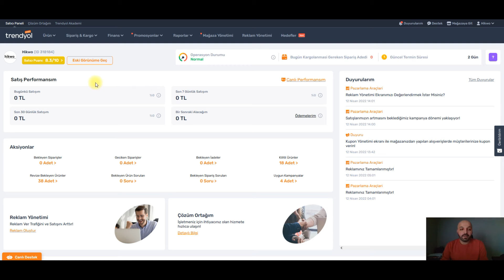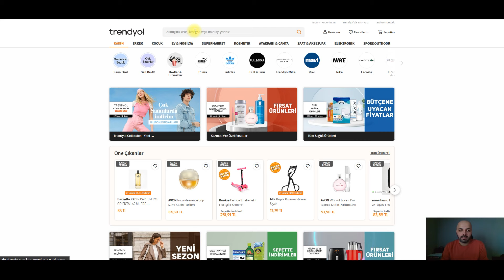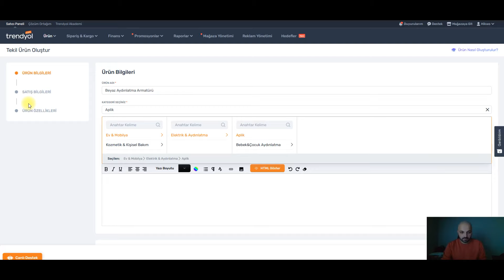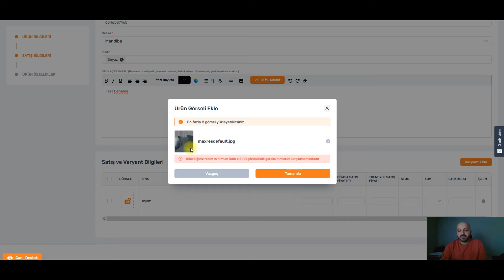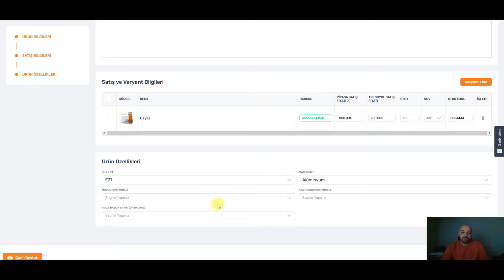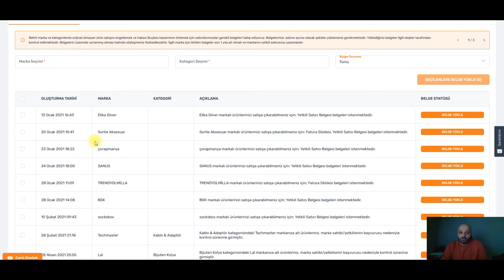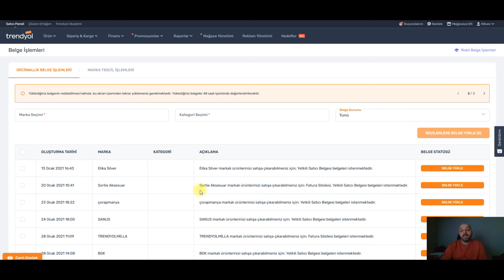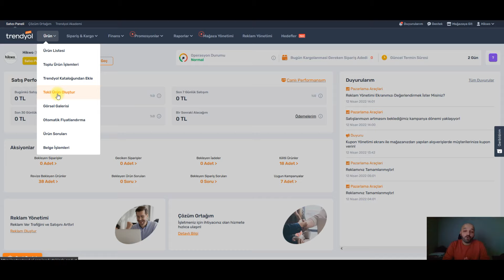Trendyol Satış Artırma Teknikleri ; Trendyol Ürün Yükleme ve Marka Tescili Nasıl Yapılır ?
Merhaba Kanalıma Hoşgeldiniz, Bu videoda Trendyol Katalog ürünü eklemeyi, Trendyol katalogunda bulunmayan bir ürünü eklemeyi ve Marka tescil süreçlerini sizlere aktarmaya çalıştım.

Uzun yıllardır içinde bulunduğum E-Ticaret, Seo, Web Tasarım, Wordpress, UX Tasarım, Blog yazarlığı, Dijital Pazarlama, Sosyal Medya ve Kişisel Gelişim, Sürdürülebilir İş Modeli konuları hakkında eğitici ve ögretici videolar hazırlayarak tecrübe ve birikimlerimi sizlerle paylaşıyorum.

Para için değil, başarmak için mücadele ediyorum, arkama dönüp baktığımda güzel işler biriktirmek güzel anıları hatırlamak, iyi bir yol arkadaşı olmak için çalışıyorum.

Youtube kanalımda videolarımda, Spotify ve Apple üzerinde Podcastlerim de, Diğer dijital mecralarda dijital içeriklerimde ve yeni çıkacak olan kitabımda görüşmek ve sohbete devam edebilmek, tecrübe ve birikimlerimi sizlerle paylaşabilmek dileğiyle.

Bilgi paylaştıkça çoğalan bereketli bir üründür sermayesi insan, etki alanı insanlıktır.

İnsana ve hayata dair ne varsa yaşamayı asla ihmal etmeyin.

Okuyun ! yaşayın ! sokağa inin ! hayat sokakta.